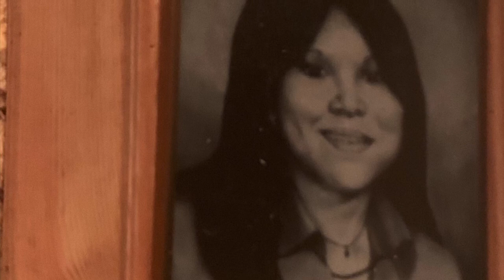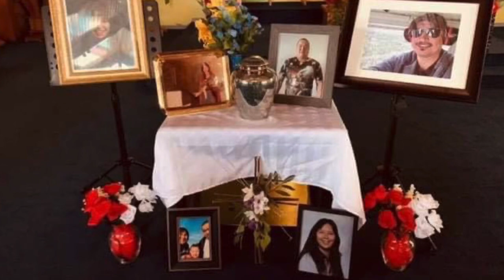Patrick John William King - Memorial Video